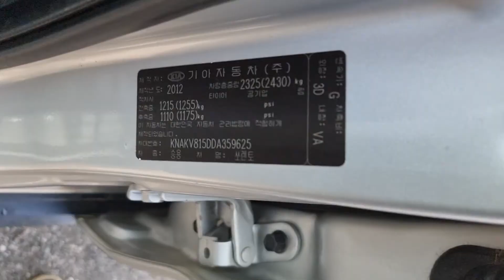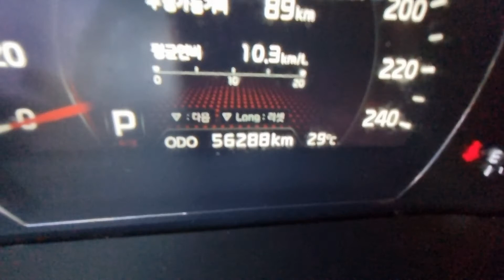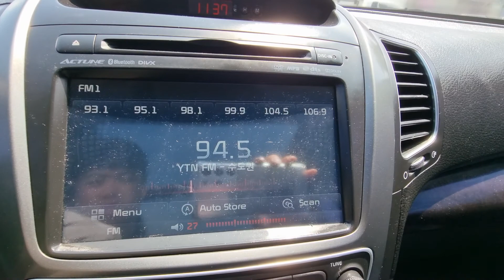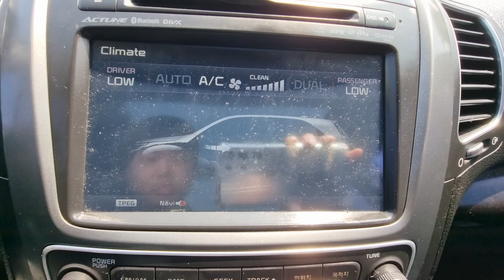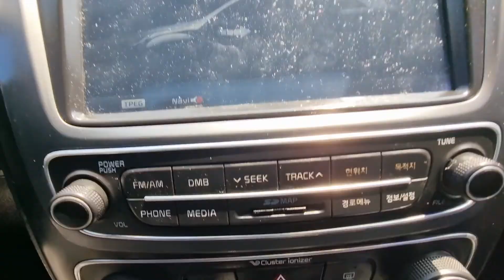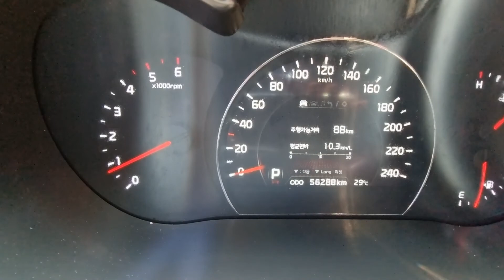SORENTO KNAKV815DDA359625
Autoleader